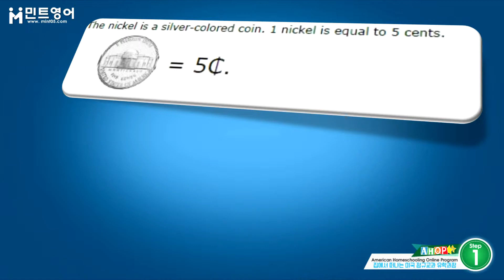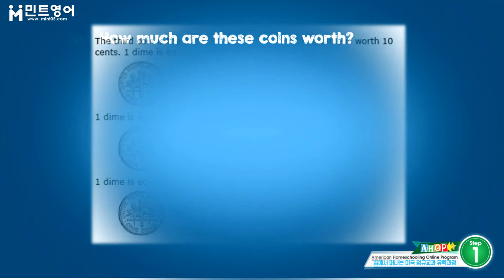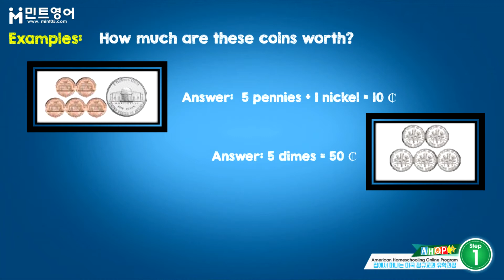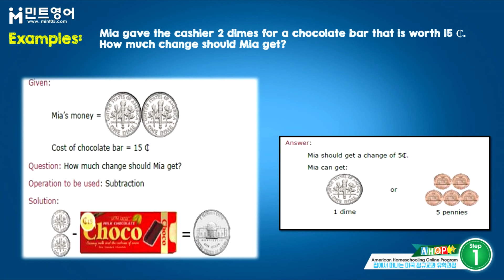AHOP MATH STEP 2 Chap 4 Lesson 1